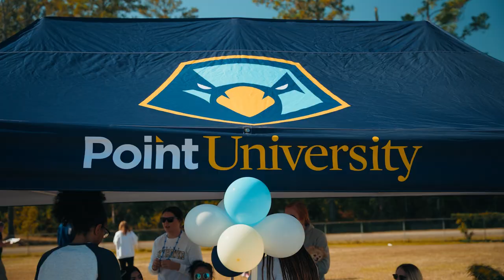Homecoming Promo '23